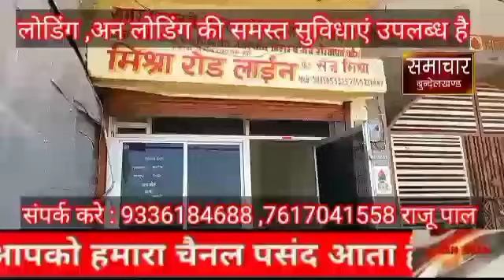दबंग महिला से परेशान होकर ,भटक रही महिला की एसएसपी से शिकायत , सीपरी बाजार क्षेत्र की घटना!